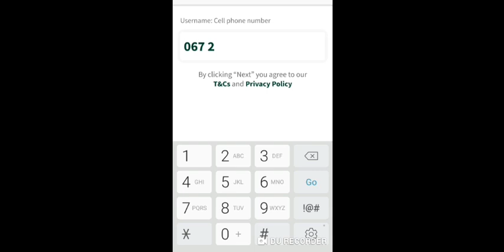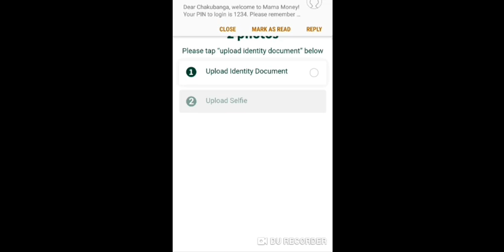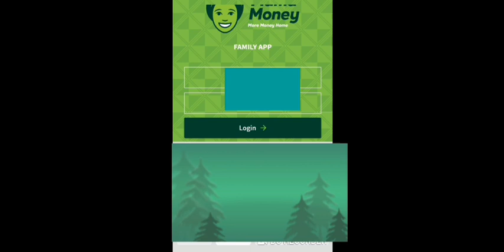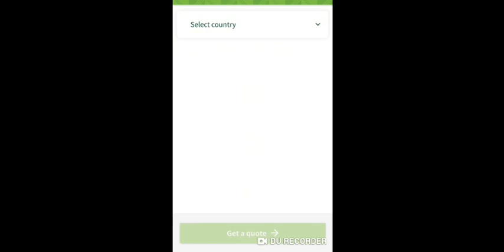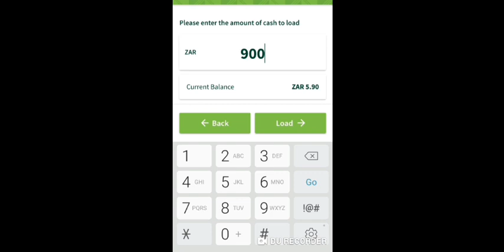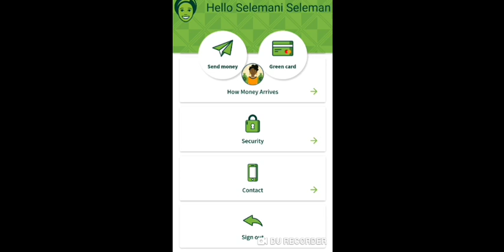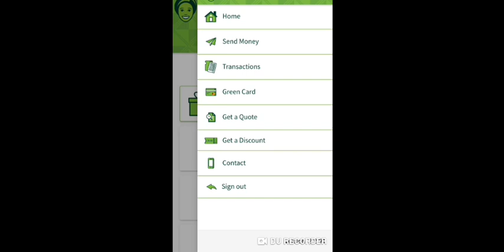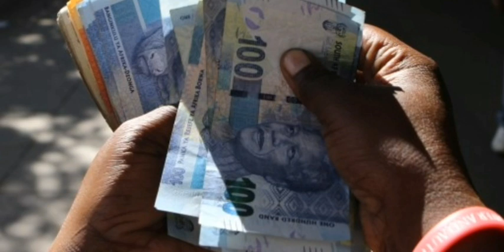JINSI YA KUTUMA PESA KUTOKA SA KWENDA TZ KWA HARAKA,JISHINDIE R50 UKIDOWNLOAD APP YA MAMA MONEY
Watu wengi wanapata tabu sana kutuma pesa kwenda Tz. Leo hii nakuletea suluhisho la tatizo lako. Pia ukijiunga na huduma hii utaweza kujisajili ili kupata Card ya ATM ambayo utaweza kuhifadhia pesa zako kwa usalama zaidi. Ukidownload app hiyo kwa kutumia link hapo chini utajipatia R50 bure pindi utakapotuma pesa kwa mara ya kwanza.
Jipatie R50 bure kwa kudownload app ya Mama money kupitia link hii
 Usisahau kushare ma wenzako.